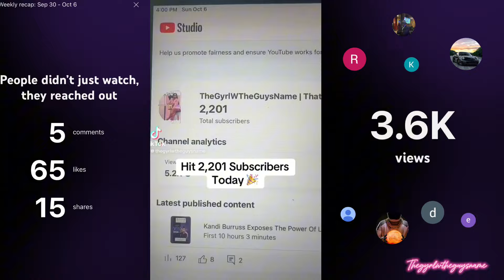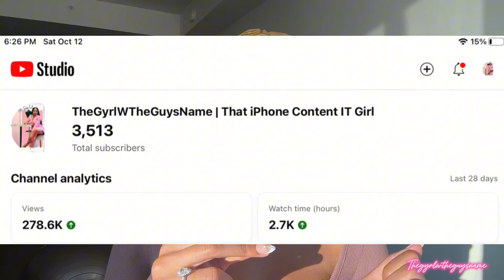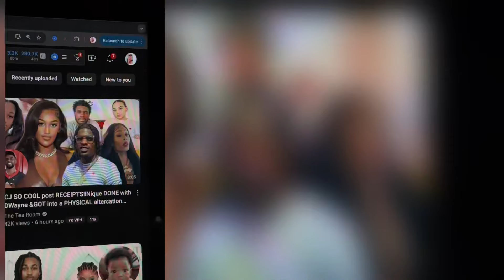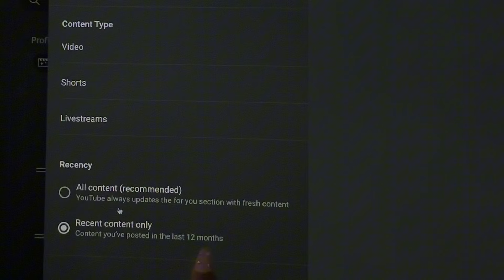I TURNED THIS OFF IN YOUTUBE STUDIO & MY WATCH HOURS INCREASED IN 3 DAYS 🤯 *RECEIPTS INCLUDED*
Hey Boo Boo Kittys!

Hey Boo Hey!

I discovered a SECRET that has made YouTube recommend the RIGHT VIDEOS that I’ve posted within 12 months to contribute solely to my watch hours!

I am blownnnnnnn away by the results!

Remember ! Your watch hours that are accounted for has to be within 365 days! YES older videos watched within 365 days count towards your watch hours BUT for my personal goal I wanted YT to intentionally push my recent videos uploaded within 365 days as I am posting daily. I wanted to experiment in an attempt to compare when I had this switch off & from my analytics turning this switch off + showing up has increased my watch hours exponentially.

By turning off this one setting my watch hours went from stagnant to THIS! 🤯

Please study your analytics & do what is best for your channel!